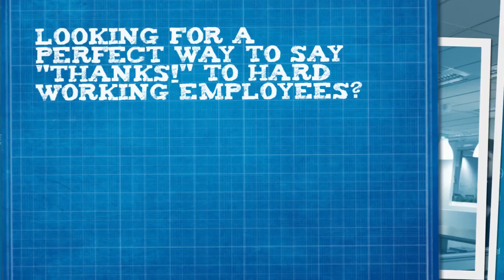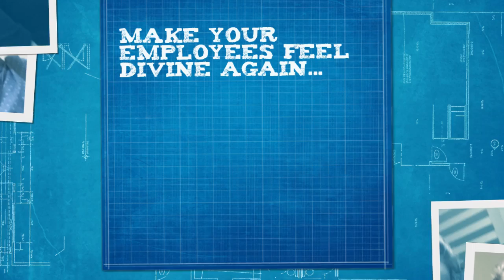Reward your staff with a Halo Massage